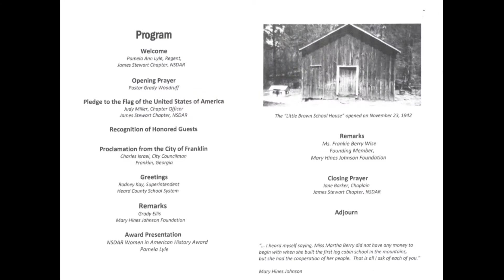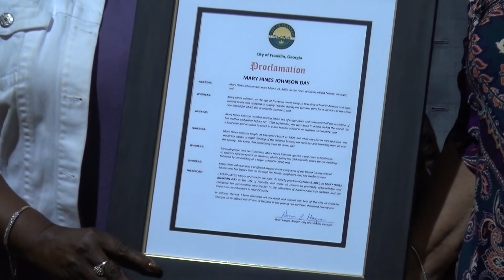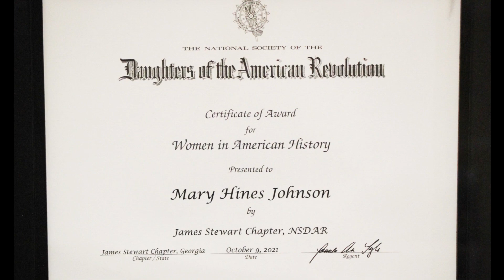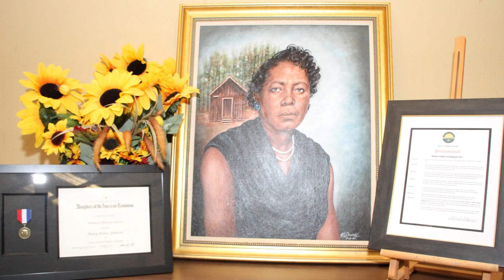Mary Hines Johnson - Women in American History Award (Version 2)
On October 9, 2021, the Daughters of the American Revolution (DAR) bestowed a posthumous honor on Mary Hines Johnson, the founder of the first school for black children in Heard County (Franklin, Georgia).

During this ceremony, Frankie Berry Wise accepted a "Women in American History" medal and certificate on behalf of the family of Mary Hines Johnson.

The City of Franklin, via Councilman Charles Israel, declared October 9th officially "Mary Hines Johnson Day."

This is a video of that historic honor.